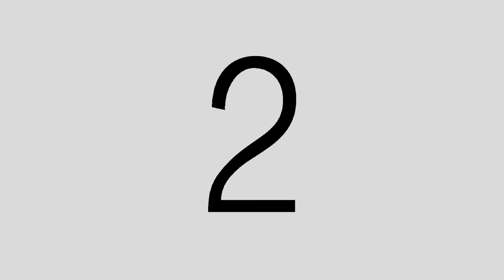Rogelio "El RM" Martinez - El Fulanao (Video Oficial)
¡Síguenos!